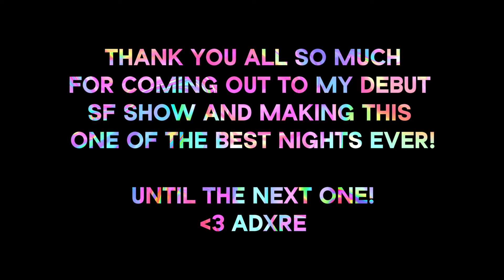ADXRE Presents: Digital Bliss 2022 Aftermovie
Put together a recap video of my first show in SF “Digital Bliss Rave”!!

It was such an insane night and again thank you all so much to everyone that came out and Jay Bird, @lostlumens9535, Nervako and DJ Funky Breezy who threw down with me!

Can’t wait for the next show!!! 🎉🍾